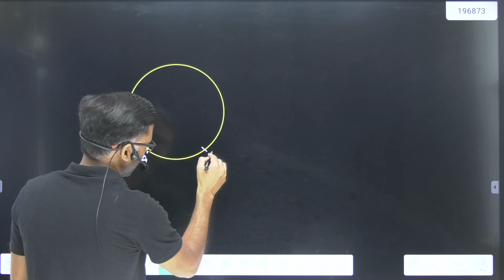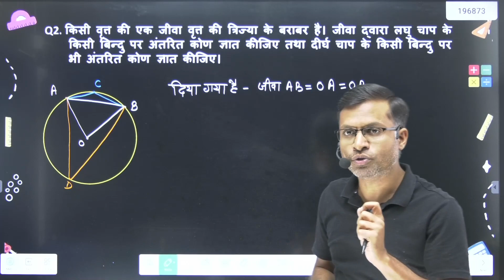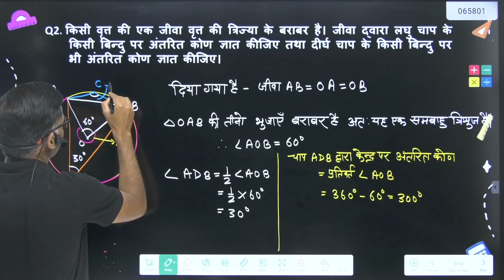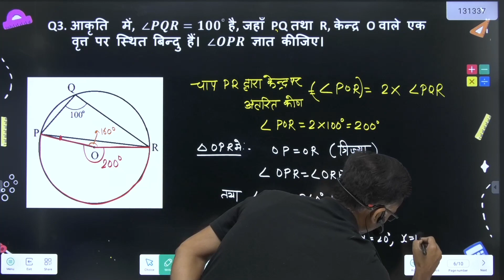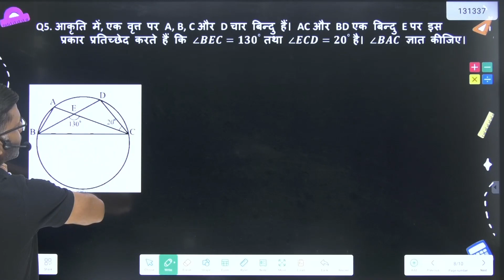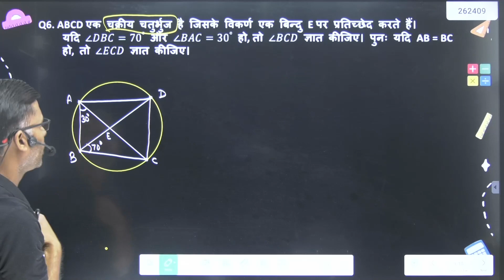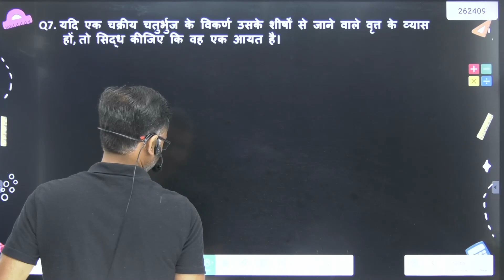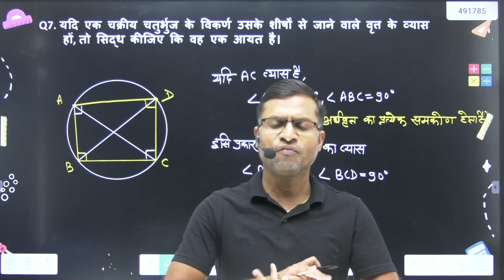9th Maths Ch 10 | L-8 | वृत्त (Circles) | Exercise 10.5 | By Pushpendra Sir | ASL Foundation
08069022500 (इस number  से पहले शून्य ज़रूर लगाएँ)